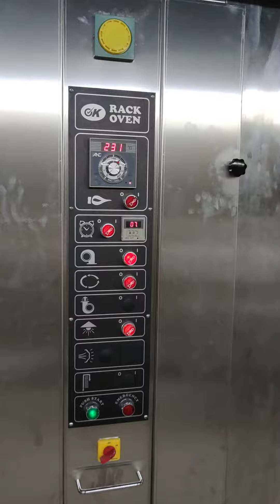Okke . 台车热风炉烤汉宝